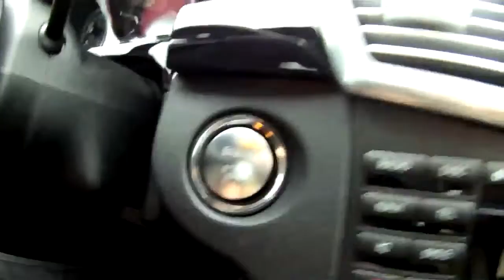2011 Mercedes Benz E350 Key or Keyless Avril